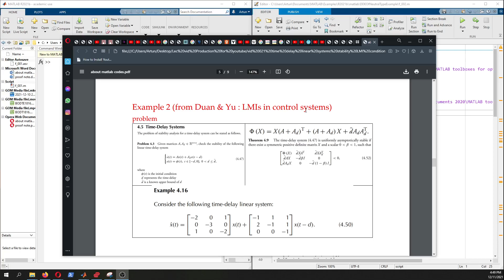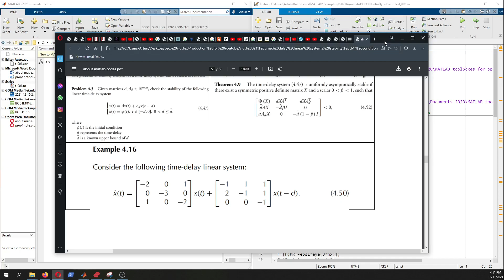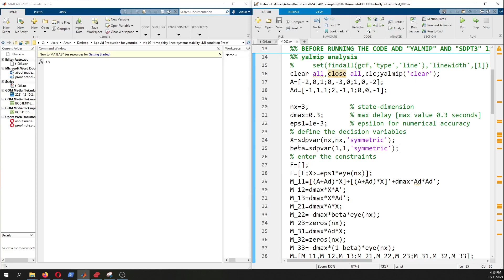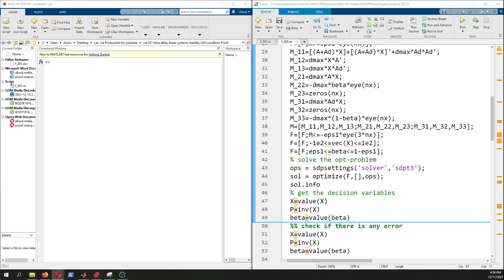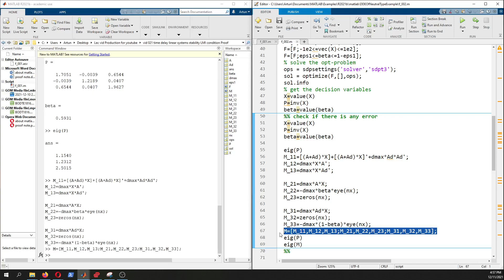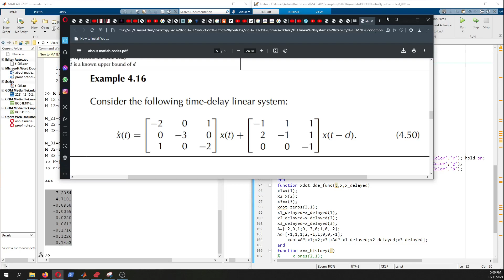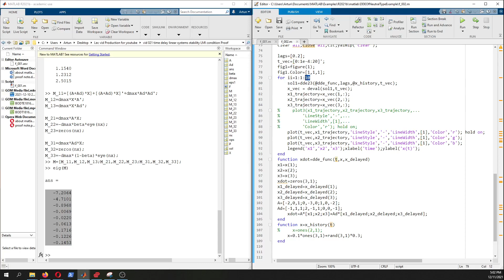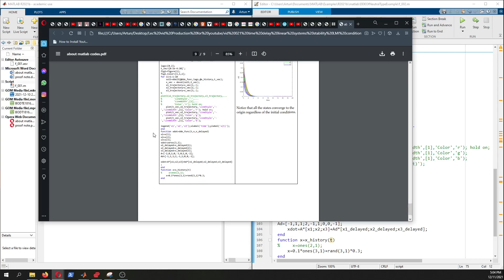Linear Time Delay Systems example 2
[artunsel][AT][gmail][DOT][com]

time delay systems
LMI
check the youtube tutorial video about matlab's dde23 function